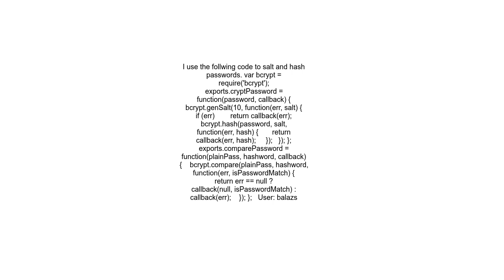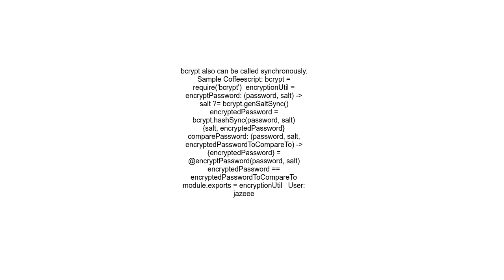Node js hashing of passwords